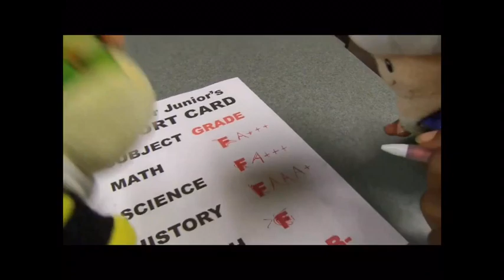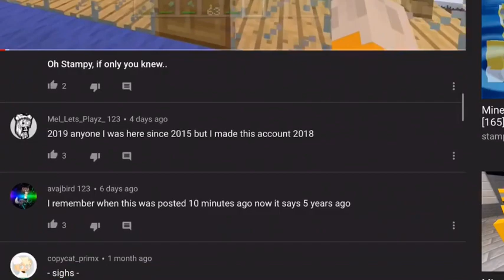Sml Problems - (Part One) - Jeffy (Bad Video)